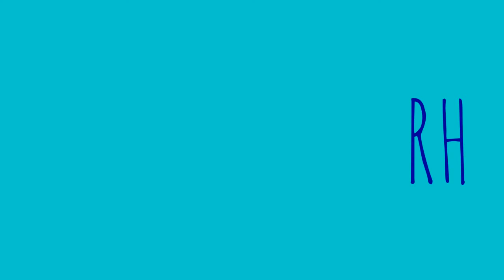Shark Week: Jaws (1975)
Welcome to Shark Week on Random Horror for the next 7 days we gonna be talking nothing but shark movies starting with the 1975 classic Jaws and how it changed the way we looked at the water forever. Have you seen this the godfather of all Shark movies? If so then share down in the comments and if you like this video be sure to give it a big thumbs up and to share with your friends and until next time.

Don't forget to subscribe to the channel if you haven't been here before and to hit that notification bell if you want to see more from Random Horror and you can get notified every i this channel upload's a video by clicking the notification bell.

And be sure to follow on social media Facebook, Twitter and join our Facebook group The Random Horror Madhouse and hang out with us all sometime. Thanks!